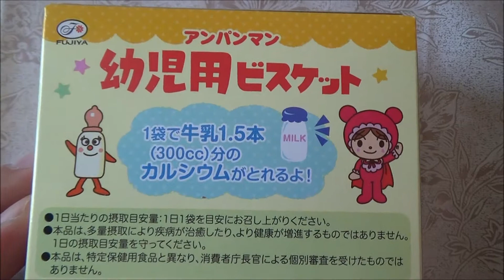Anpanman Biscuit for small child アンパンマン幼児用ビスケット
Anpanman Biscuit for small child, It is for 1year child.It is simple tasut.Japanese small boys and girls like this biscuits.